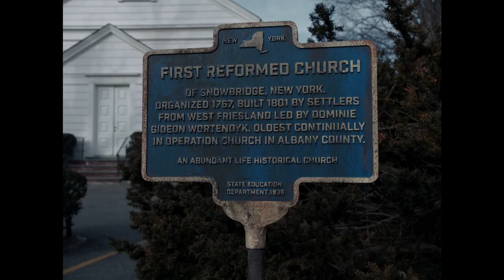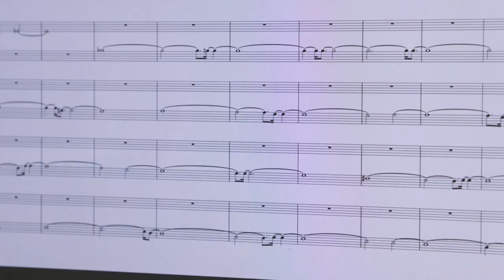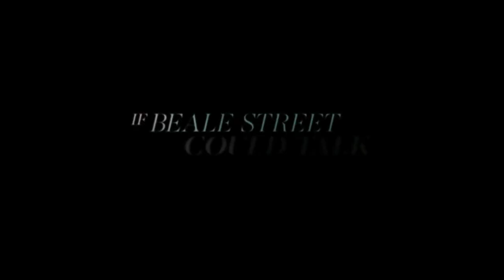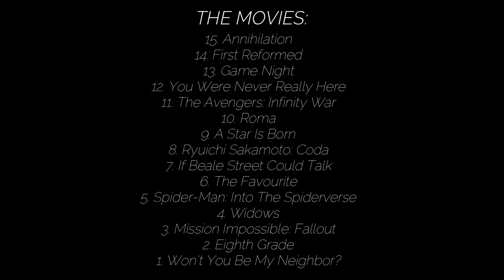The Top 15 Films of 2018.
Songs (in order) below:

Song: "Bohemian Rhapsody " -  Queen

Song: "Faith"  - George Michael

Song: "Another One Bites The Dust" - Queen

Song: "Tomorrow" - Alicia Morton

Song: "Viola d'amore Concerto in A minor" - Antonio Vivaldi

Song: "Shallow" - Lady Gaga

Song: "Somebody to Love" - Queen

Please support these talented artists by visiting the iTunes store and purchasing their content.

Please support these talented Filmmakers by visiting the iTunes store and purchasing their content.

Edited by Stephen Kennedy,  2018